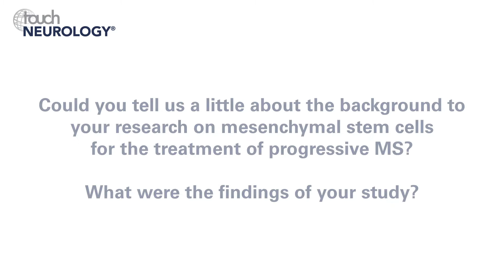Cris S Constantinescu, AAN 2018 – Immunomodulatory activity of mesenchymal stem cells in MS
Cris Constantinescu (University of Nottingham, Queen's Medical Centre, UK), our Editor-in Chief of European Neurological Review, discusses the background and findings of his presentation comparing the immunomodulatory activity of mesenchymal stem cells from patients with secondary progressive multiple sclerosis (SPMS) and healthy volunteers against autologous immune cells (abstract available

Study support: Multiple Sclerosis Society of Great Britain and Northern Ireland

Speaker disclosure: Cris Constantinescu has nothing to disclose in relation to this video interview.

Filmed at the American Academy of Neurology (AAN) Annual Meeting 2018, Los Angeles, CA, US, April 2018.